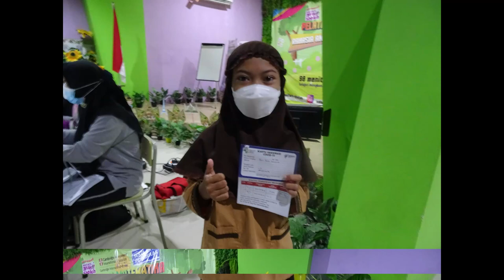AYO LENGKAPI VAKSIN MU DAN TETAP JAGA PROKES YA!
Alhamdulillah, siswa SDI Kreatif Mutiara Anak Sholeh sudah vaksin lengkap, lho! Pada Jumat (28/1), SDIK MAS melaksanakan vaksinasi covid-19 dosis kedua untuk anak-anak usia 6-11 tahun.
Semoga dengan adanya vaksin ini, siswa selalu diberikan kesehatan dan yang terpenting semoga pandemi covid-19 segera berakhir, serta sekolah kembali normal, ya, teman-teman semua🤗